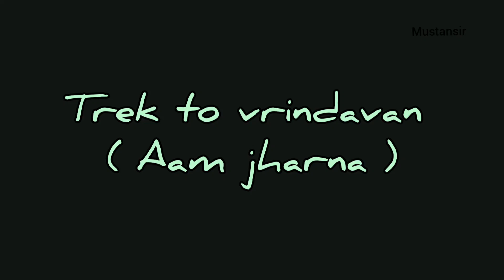Beautyful trek of Vrindavan ( Aam Jharna ) at Pachmarhi